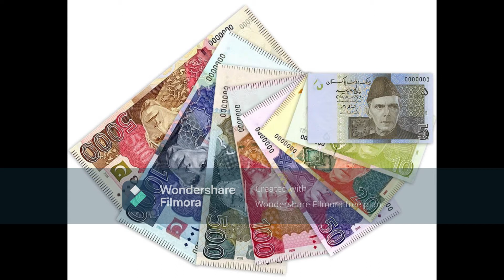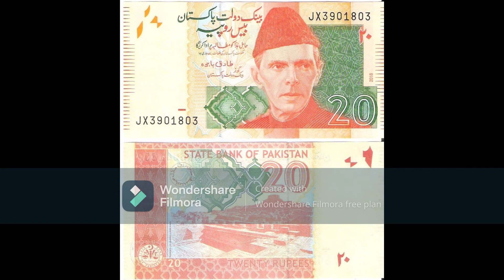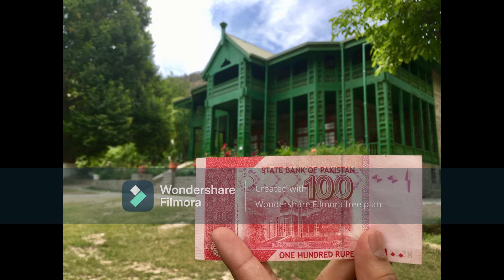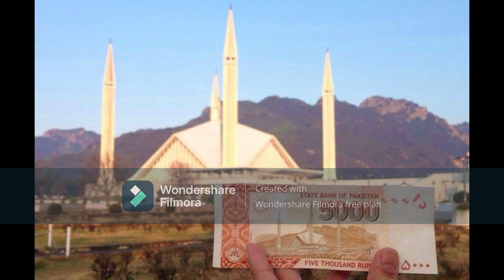Pakistani currency Notes information regarding building pictures on it.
Pakistan is a developing country. it has its unique currency like everyone does. currency notes are considered as backbone is the economy of a country and integral part of it. As discussed in video 2 rupees, 10 rupees coin & 10 rs, 20rs , 50 rs, 100 rs, 500 rs, 1000rs & 5000 rupees currency notes and the historical building's images printed on it.. kindly see our video an try to like and share.